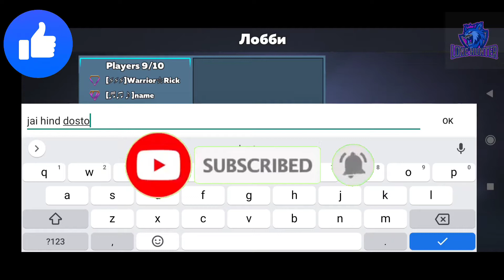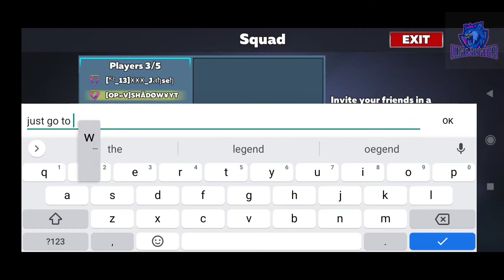KUBOOM Legend In 1 day : Part 2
KUBOOM
Going to legend in 1 day
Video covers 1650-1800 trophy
I reached 2100 trophy in day 1
Rush Gameplay
Rank push

game name - SHADOW¥YT

clan - OP—HARAMI or OP—V
join now

part 2 video is here🎉
THANK U